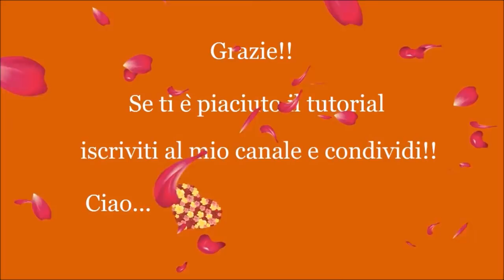Macrame bracelet tutorial " Clarissa "/ Diy tutorial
Tutorial  "Clarissa "  realized with macrame technique (^_^)